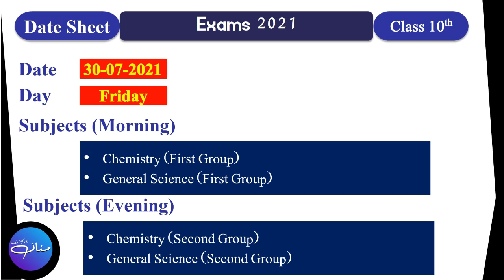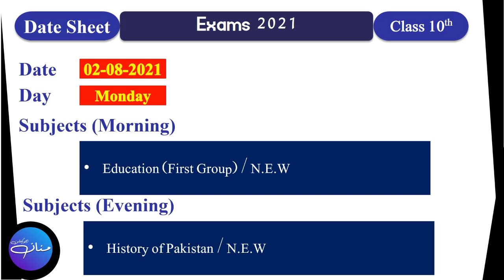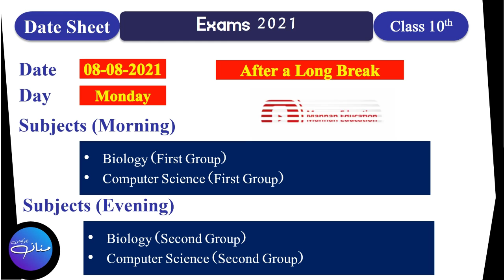Final Date Sheet of Class 10th | Matric Date Sheet| 2021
Class 10th Date Sheet,
Matric II Date Sheet,
Matric Date Sheet,